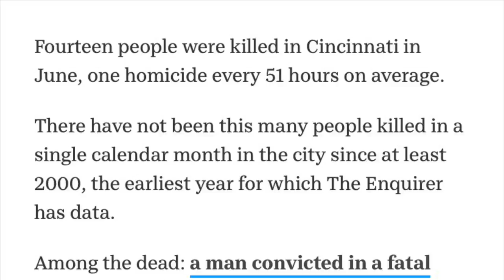Covington teen creates anti-violence project